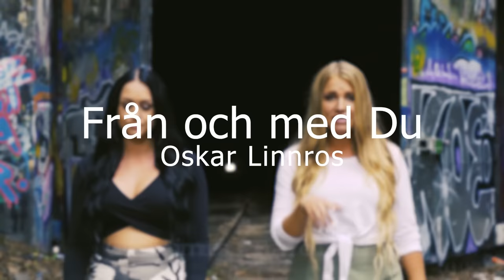INTIM - 14 svenska hits på 4 minuter (cover musikvideo)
Börjar bli tradition att så här var tredje år släppa en ny cover! ;)
Detta är ett projekt vi började med för lite över två år sen, då lite grejer kom i vägen som gjorde att den aldrig blev helt klar. Den är fortfarande inte helt klar men efter förlorat material och vi inte kan göra så mycket mer så ville vi ändå dela med oss av den till er! ;* Vi hopppas att ni tycker om den trots att den inte är helt perfekt! ♡♡

Låtlista:
Avicii - Without you
Veronica Maggio - Välkommen in
Kamferdrops - Jag trodde änglarna fanns
Tomas Ledin - Vi är på gång
Daniel Adams-Ray - Dum av dig
Oskar Linnros - Från och med Du
Jakob Karlbreg - Fan va bra
Magnus Uggla - Kung för en dag
Maskinen - Segertåget
Kaliffa - Helt seriöst
Molly Sandén - Rygg mot rygg
Norlie & KKV - Ingen annan rör mig som du
Joakim Hillson - Vacker utan spackel
Håkan Hellström- Ramlar